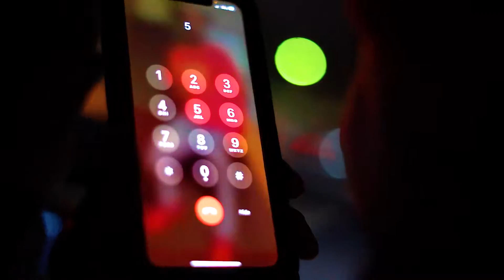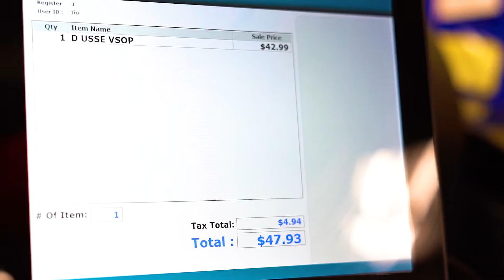WHO DAT? (JTHERAPPER) SHOT BY DeeVisuals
This is a visual of a single off of my soon to drop mixtape
CHIPOLAR 2nd AMENDMENT 1791. THE CONCEPT WAS CREATED BY
JTHERAPPER, PRODUCED BY BUY THE BLOCK ENT, AND SHOT BY DeeVisuals. The beat was created by YouTube/MoneyFlex. Enjoy people , and

THANKS

JTHERAPPER